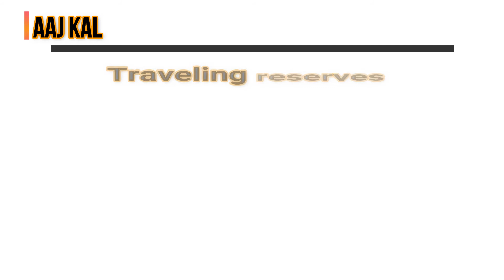Top 5 Players in Team Pakistan For World Cup 2021 | Pakistan Schedule For World Cup and Squad.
Follow The Links Given Below